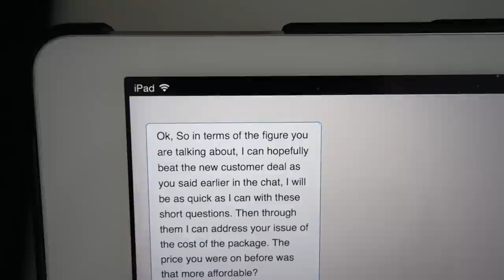Geek Vlog 197 - Negotiate your SKY TV